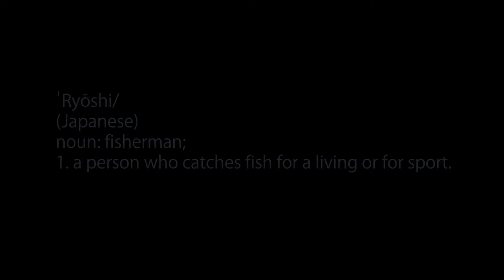Kayak Fishing Dubai - Kingfish on Jig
Kingfish on 40g jig